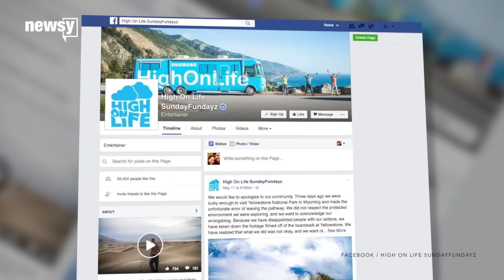Yellowstone Tourist Believed Dead After Falling Into Hot Spring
A man seen falling into a hot spring Tuesday at Yellowstone National Park is believed dead by park authorities.

A witness said the man appeared to be in his early 20s. He has not yet been identified.

The Norris Geyser Basin has been closed as officials look for the man. They reportedly have to use extreme caution due to the thermal hazards in the area.

This is just the latest in a string of incidents involving tourists at Yellowstone this season.

A 13-year-old boy was burned when he slipped into a hot spring earlier this week. His father was also burned helping him get out of the spring.

And last month, tourists made national headlines when they put a bison calf into their vehicle to get help for the animal, which they said appeared to be separated from its mother. The bison was later euthanized because a herd didn't accept it and it kept approaching park visitors and cars.

A group of tourists were also seen walking on a sensitive hot springs area to snap pictures. They were part of group called High on Life SundayFundayz that travels around the world taking photos for social media.

That group ended up posting an apology and pledging to donate $5,000 to Yellowstone.

This video includes clips from Yellowstone National Park Service.